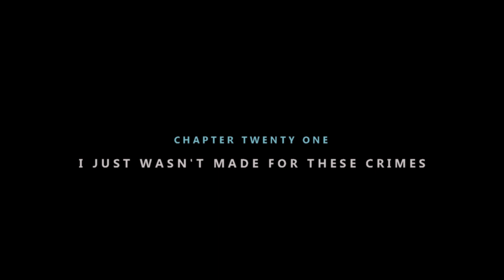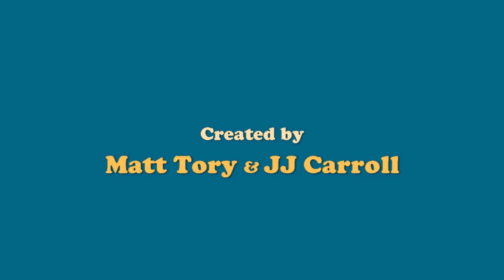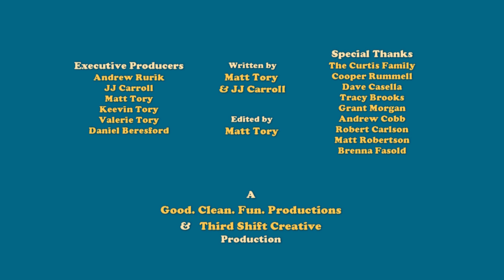I Just Wasn't Made For These Crimes | The Beech Boys | S03E05 | Full Episode | Undercover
The one where Trey + Ethan go undercover.

An egomaniac and his dimwitted best friend make their living cleaning pools in the quiet community of Beechwood Estates. If their neighbors' patience continues to wear thin, though, the duo's days as pool boys may be numbered.

Stars: JJ Carroll, Zach Castle, Joshua James, Courtney Coker, Matt Tory, Becky Brown
Directed by Matt Tory

Laugh until your sides hurt with the best of comedy gold. From hilarious mishaps to outrageous escapades, these comedies promise non-stop laughter. Join us for a dose of humor that will brighten your day, all for free on Stash - Film Shorts.